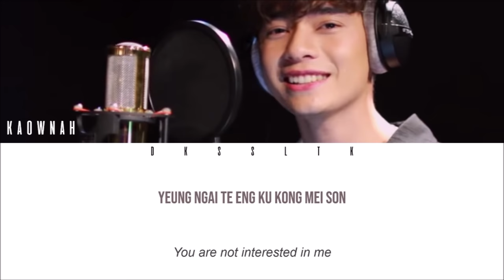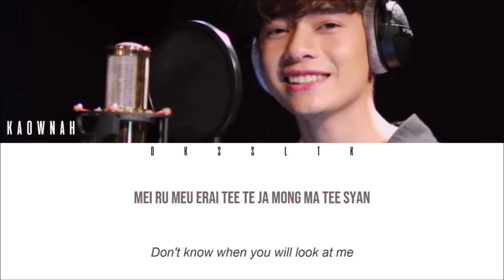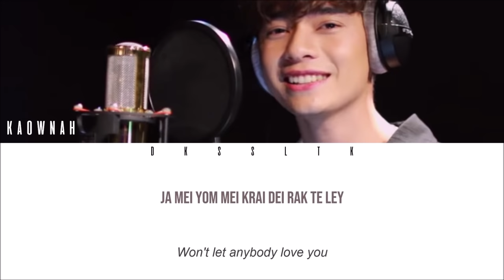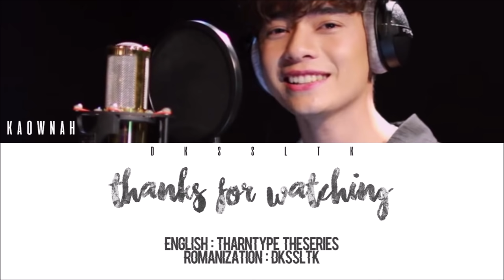Kaownah - Be Mine (ไม่ยอม) Ost.TharnType The Series [Color Coded Lyrics | Easy Lyric + Engsub]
Song : ไม่ยอม  Ost.TharnType The Series
Artist : ก้าวหน้า กิตติภัทร